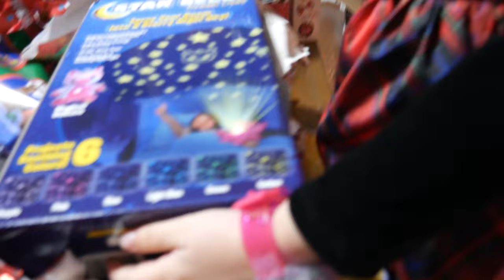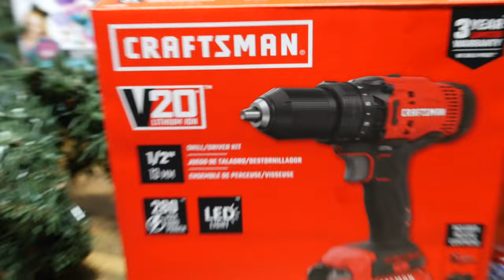A Very Jarrett Christmas Special | Did Jordyn Get What She Wanted For Christmas?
A look inside our Christmas family tradition and a bunch of present openings plus a bunch of food!